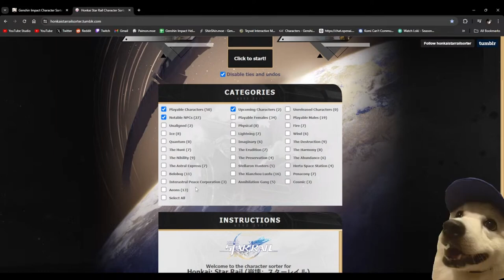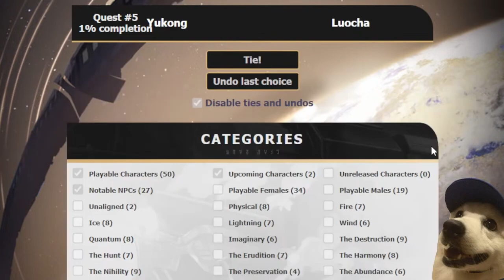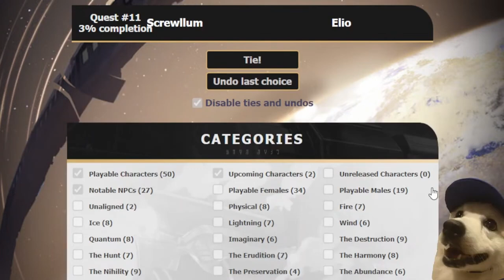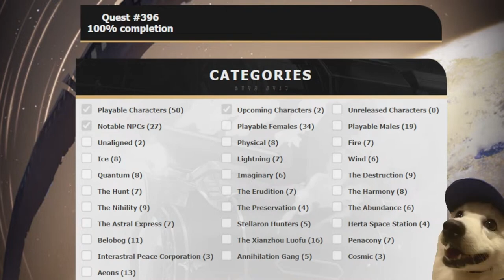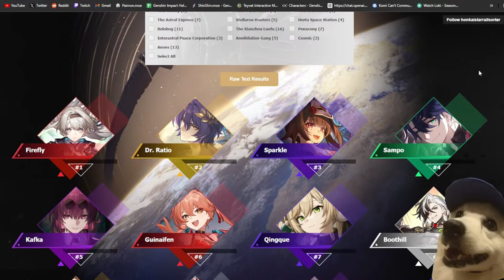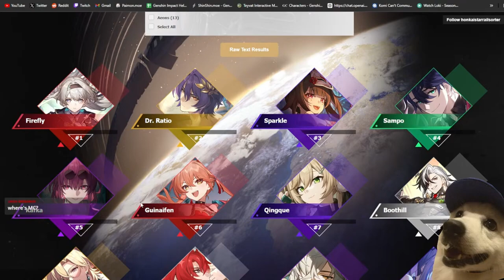Ranking HONKAI: STAR RAIL Characters from Favorite to Least Favorite!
Today's video will be me ranking ALL characters in Honkai: Star Rail from favorite to least favorite! Come and see if your tastes line up with mine!